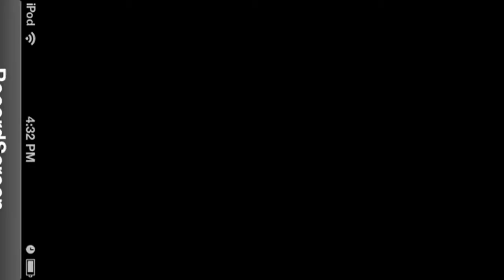MCPE Build it #1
Watch me build the most fancy house of all time!